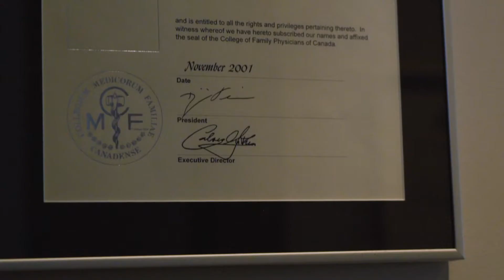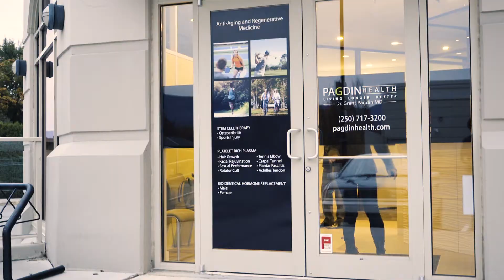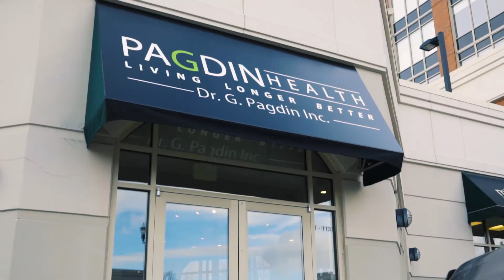Grant Pagdin | Corporate | Vancouver Video Production | Citrus Pie Media Group